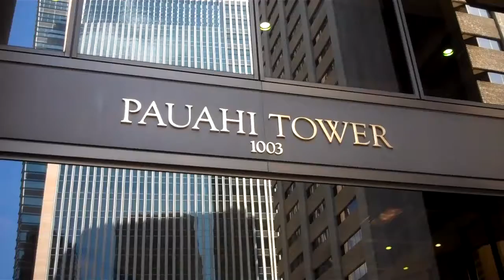Pauahi Tower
I had an appointment here today so I thought I might as well film it. Located on the island of Oahu, City of Honolulu. The Pauahi Tower features a bronze tinted glass exterior and a three-story lobby with floors and walls of imported Travertine marble. This building won the 1984 Award of Merit from the AIA Honolulu chapter. Bishop Square's two towers have 922,651 sf of space.
Link coming: